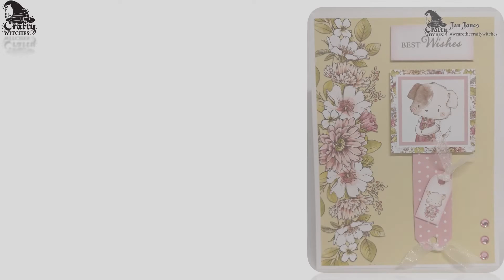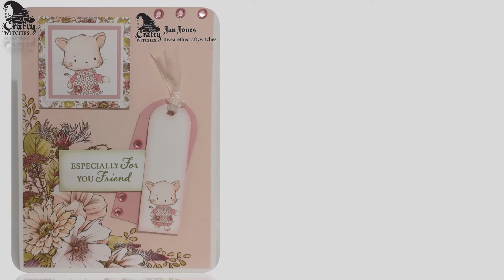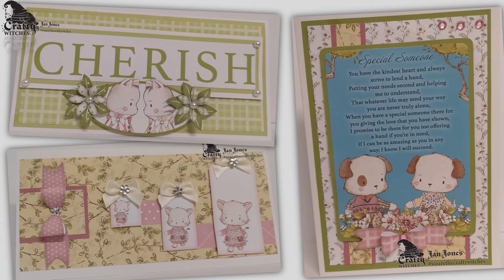Best of Friends - Sample Team makes with Jan Jones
thecraftywitches.co.uk